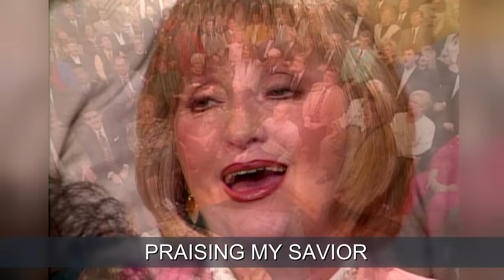Blessed Assurance (Lyric Video / Live At Gaither Studios, Alexandria, IN/1997)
Music video by Gaither, Larry Ford, Lillie Knauls performing Blessed Assurance (Lyric Video / Live At Gaither Studios, Alexandria, IN/1997).